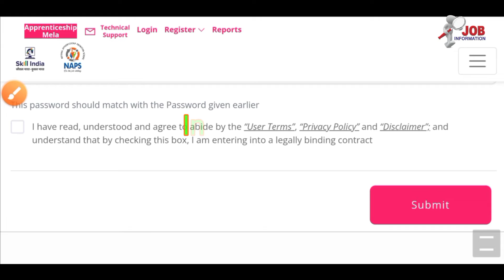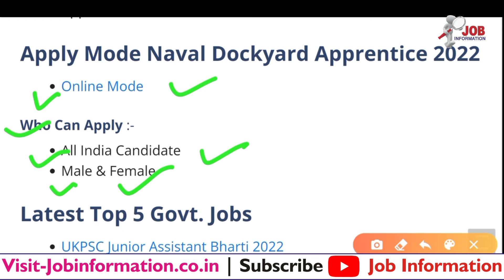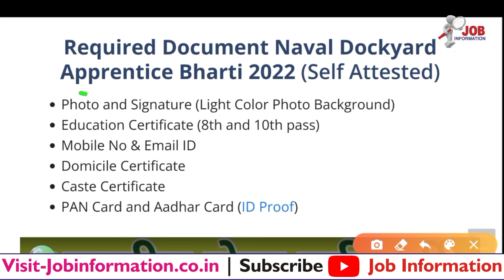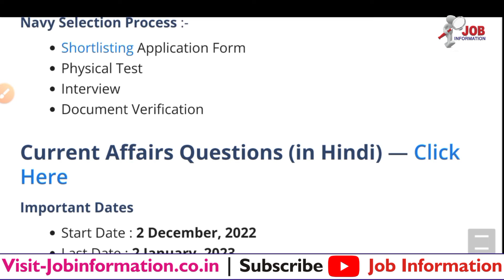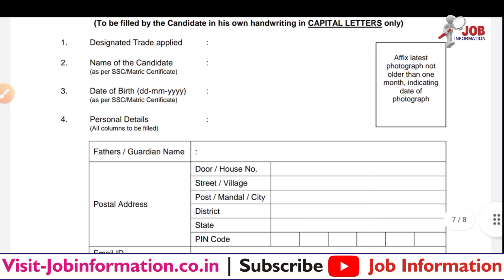Navy Apprentice 2022-23, Naval Dockyard Vishakhapatnam Apprentice 2022, Dockyard Apprentice 2022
Naval dockyard vacancy 2022
Indian Navy Naval Dockyard Recruitment 2022-23
Navy Naval Dockyard Online Form 2022
How to Apply Naval Dockyard Apprentice Form 2022

Form : Naval Dockyard Apprentice Recruitment 2022-23

Latest Jobs
Naval Dockyard Apprentice Recruitment 2022-23
Army Air Defence Centre Bharti 2022
Central Bureau of Investigation Bharti 2022,
Indian Army TGC 137 Bharti 2022
Cantonment Board Recruitment 2022
UKPSC Forest Guard Bharti 2022
BSF Tradesman Bharti 2022
MES New Recruitment 2022 Notification
DSSC Bharti 2022
SSB GD Constable Bharti 2022
TA Army New Bharti 2022 Zone 1, 2, 3, 4
Cantonment Board Kirkee Bharti 2022
Delhi Police MTS Bharti 2022
IB Group A Bharti 2022
Army Canteen New Vacancy 2022
CISF HCM and ASI Bharti 2022 Online Apply
HQ Central Command Application 2022